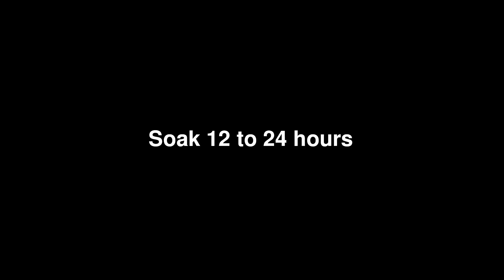FALAFEL BURGER - Because I like to FREEZE and FRY things!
Let's make Falafel Burgers using a silicone mold because I like to freeze and fry things! Sharing :)
Note: When I made the mixture it was around 10 pm Sunday night after soaking all day. I measured wrong so they weren't as green as normal. Just sayin'  :)

2 cups dried chickpeas
1 cup fresh parsley leaves, stems removed
3/4 cup fresh cilantro leaves, stems removed
1/2 small onion
2 garlic cloves
1 Tbsp Chickpea Flour (or plain)
2 tsp cumin
1-1/2 Tsp Coriander
2 tsp baking powder
1/4 tsp baking soda
1/2 Tsp Pepper

Place dried chickpeas and baking soda in a large bowl, cover with at least 2 inches of water. Soak overnight for 18-24 hours. Drain the chickpeas completely and pat them dry. Add chickpeas, herbs, onions, garlic and spices to food processor. Process until all is well combined. Refrigerate for at least 1 hour before filling silicone molds.

Tahini Sauce
Lemon Juice
garlic
Ice Water
When you add water and lemon Juice to Tahini, it gloggs up and you might think you've ruined it. Just keep adding water - and lemon juice to taste, stirring with elbow grease. Or, start in the food processor or blender. Remember, a little goes a long way!

Music
Moonlight Sonata by Beethoven
Inconsciousness by Mini Vandals